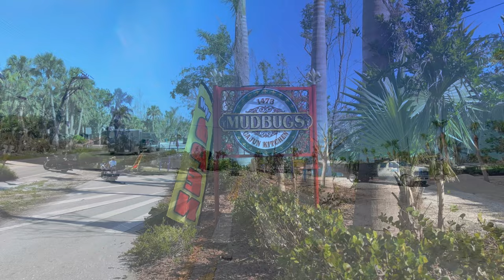A FLORIDA RIDE! SANIBEL ISLAND RECOVERY!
A group of us decided to go down to the island and support the local merchants, They are opening up now and need the business. A little spooky.

WHAT THE GEEZER HAS ON HIS 2020 ROAD GLIDE SPECIAL!
Filler Panel lights: .
Rinehart Exhaust 4.5”: The Geezer has the standard Baffle.
S&S:
Pushrods and Cam
Fat Baggers 1 ¼” 12” Black Bars.
Tour Pack:
Hogworkz:
Cameras: GoPro hero 9s Iphone 14 ProMax. Insta 360 ONE X 2
Several RODE microphones including GO2 wireless.
moods.change-your-mind